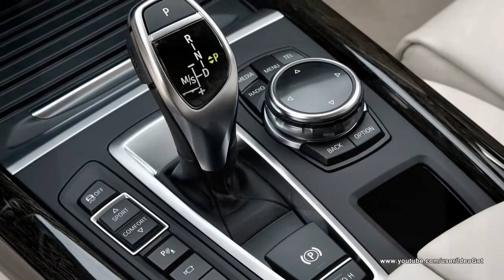2014 BMW X5 Interiors and Exteriors Details Full Preview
2014 BMW X5 Interiors and Exteriors Details Full Preview
Engine: V8
Horsepower  RPM: 445
Torque  RPM: 480
Displacement: 4.4 L
0-60 Time: 4.9 sec.